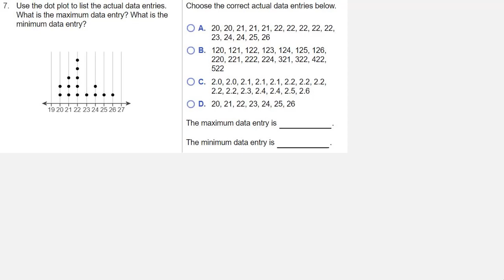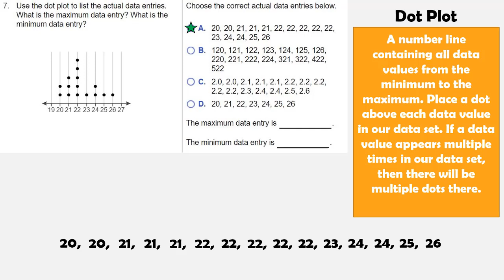HW - 2.2 - 07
This video explains how to do HW from Section 2.2, #7